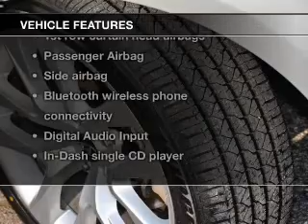2013 Hyundai Genesis Coupe - ORLANDO FL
Year: 2013
Make: Hyundai
Model: Genesis Coupe
Trim: 2.0T
Engine: 2.0 liter inline 4 cylinder 16 valve
Transmission: 6-Speed Manual
Color: Platinum Metallic
Mileage: 0
Address:
4110 WEST COLONIAL DRIVE